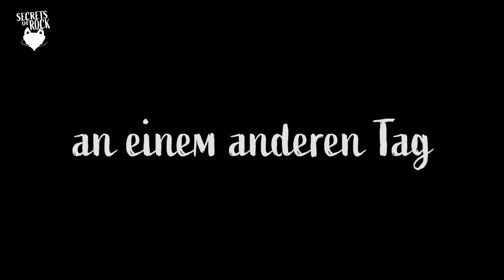Frozen auf 2 Räder: 20km Graveln im Schnee | Vlog 3/2022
Ich bin im Dezember 2022 erstmals mit meinem Gravelbike im Schnee gefahren. Bis auf die eisigen Stellen war es überraschend angenehm.

Viel Spaß mit diesem Vlog.
Inhalt

0:00 Intro
0:05 Willkommen
1:08 Erste Ausfahrt im Schnee über Hochheim
2:04 Erstes Update aus dem Schnee
3:09 Kleine Runde im Schnee über Wiesbaden
3:32 Zeitraffer Outro